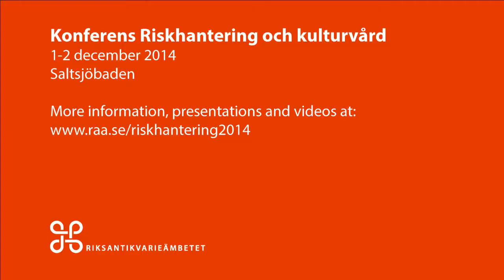Klimatförändringarnas påverkan på kulturarvet - Per Lindqvist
Per Lindqvist från Riksantikvarieämbetet pratar på hur klimatförändringarna påverkar kulturarvet.

Konferensen Riskhantering och kulturvård arrangerades av Riksantikvarieämbetet den 1-2 december 2014.